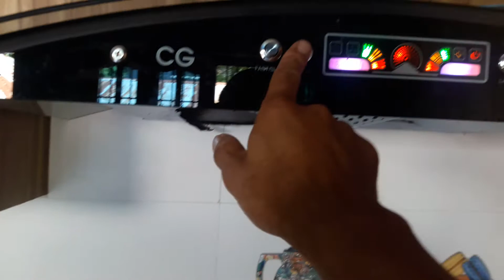My new kitchen work